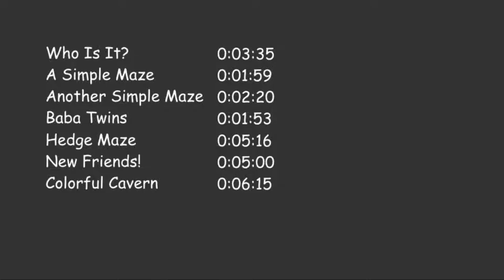Baba Is 3D! - Let's Play Baba Is You: New Adventures - Part 1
Puzzles solved: Who Is It?, A Simple Maze, Another Simple Maze, Baba Twins, Hedge Maze, New Friends!, Colorful Cavern

Baba Is You is a puzzle video game created by Finnish indie developer Arvi Teikari (known professionally as Hempuli). Originating as a short demo built for the 2017 Nordic Game Jam, the game was expanded and released on 13 March 2019 for PC and Nintendo Switch. The game centers around the manipulation of “rules”—represented in the play area by movable tiles with words written on them—in order to allow the player character, usually the titular Baba, to reach a specified goal. A free update titled Baba Make Level was released on November 17, 2021, featuring over 150 new and previously unused levels and a level editor with online sharing.